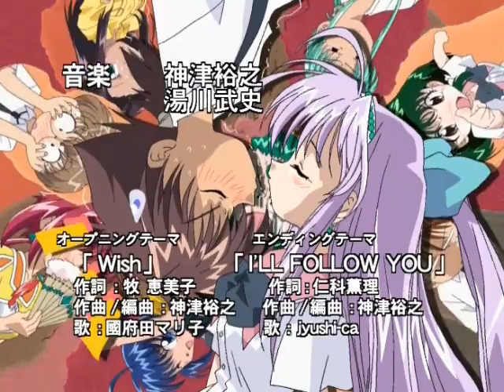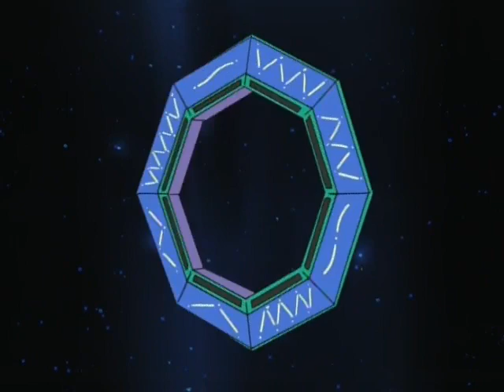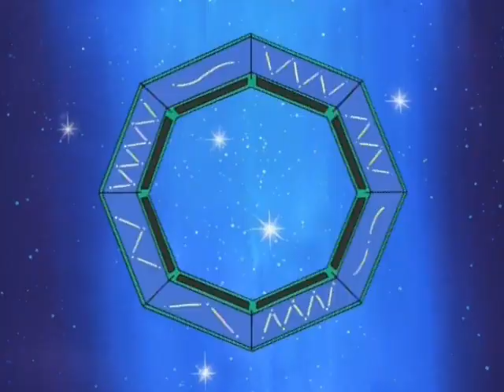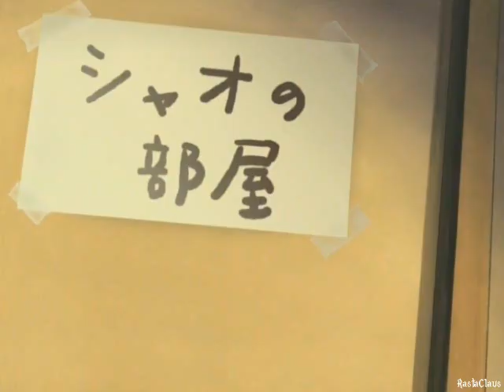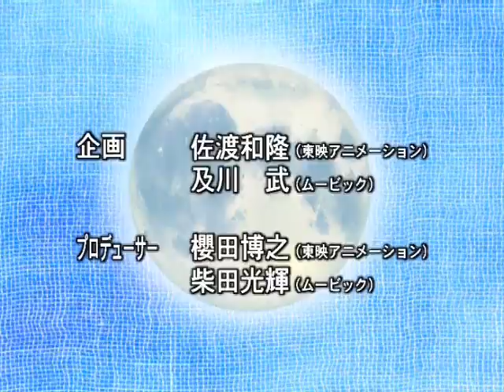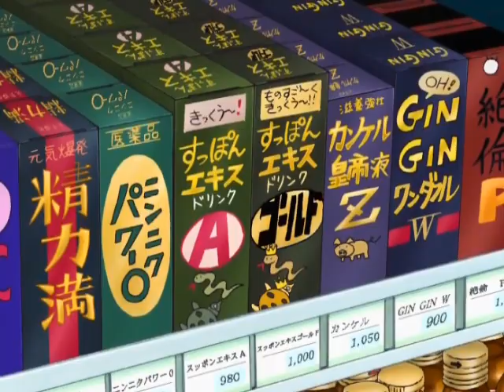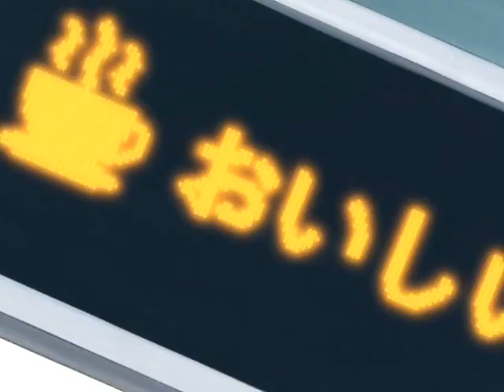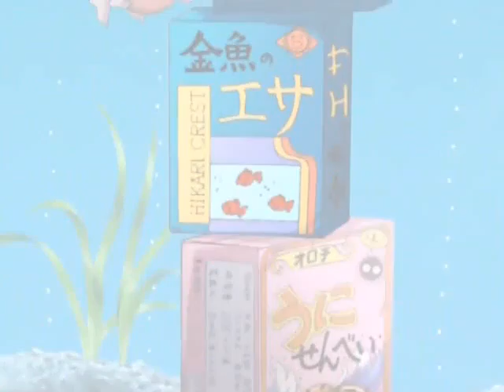Храни меня, Небесная Стражница OVA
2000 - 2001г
комедия,романтика,фентези,сёнен
Рейтинг ~ 7
(8 эп.), 30 мин.

ОВА

Сюжет остаётся не законченным.